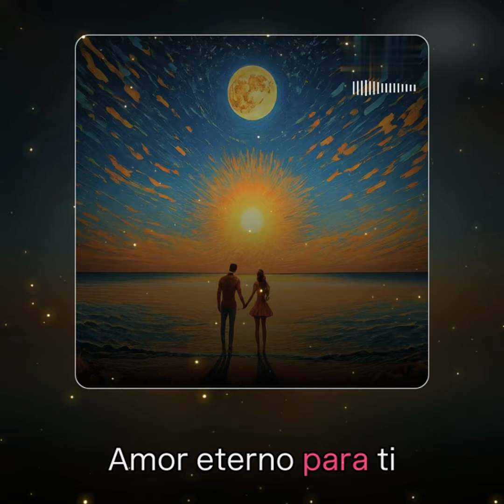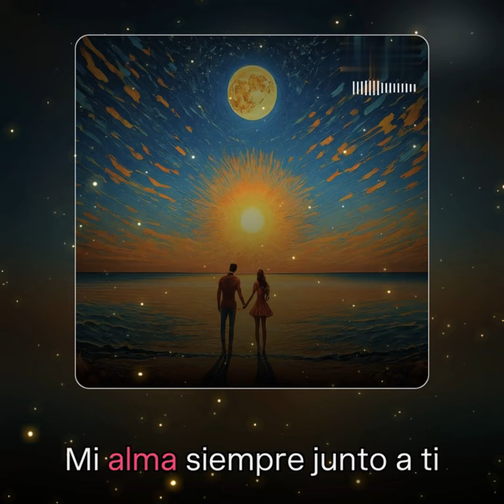❤️Amor eterno para ti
Mi amor es eterno para ti

Creada con IA  | Creada con Udio

[Verso 1]
Bajo el cielo azul de aquel lugar
Donde la vida pasa sin pensar
Te conocí en la brisa del mar
Tu sonrisa me hizo suspirar
Con la luna de testigo amor
Prometimos nunca decir adiós
[Coro]
Mi alma siempre junto a ti
[Verso 2]
El sol dorado sobre ti brilló
Tus ojos reflejaban la pasión
Un suspiro y el tiempo se paró
Eres mi vida, eres mi canción
Cada día te quiero un poco más
Desde el primero hasta el final
[Coro]
[Puente]
Bajo la estrella de aquel rincón
Guardamos siempre la ilusión
[Coro]